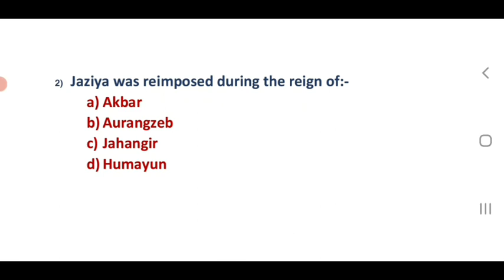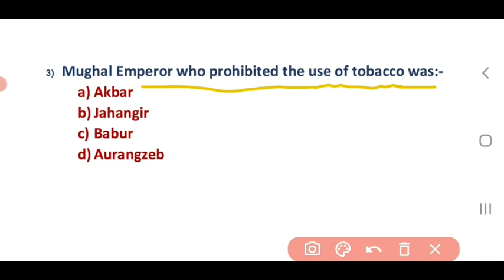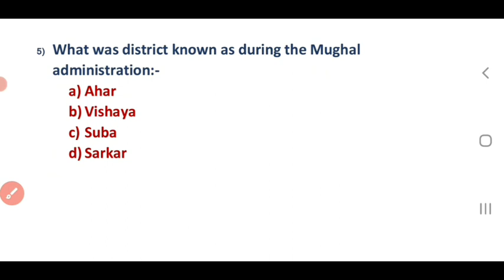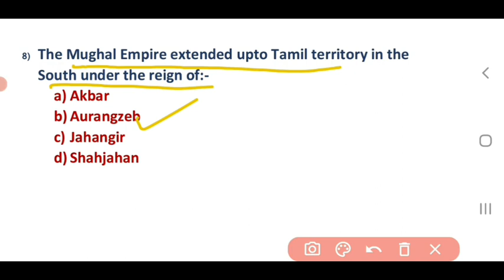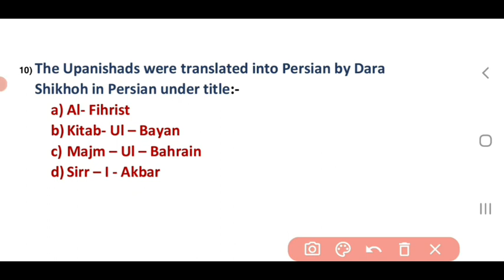Mughal empire | history mcq | Lucent book full complete course | previous year mcq | bpsc tre 4.0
ancient history

pura lucent ek hi video mein

lucent prachin bharat

lusent

lucent class

lucent hindi

sampurn lucent gk

lucent ka history

lucent hindi chapter wise

lucent medieval history in hindi

sure study lucent

history

lucent revision

lucent full book in hindi

lucent history marathon class

lucent one liner gk in hindi

lucent 2023

lucent gs

complete lucent gk in one video

lucent complete

ancient history lucent

lucent audio

lucent subjective history

लुसेंट सामान्य ज्ञान 2022

lucent history objective questions in hi...

lucent objective

puri lucent gk ka nichod

ancient history lucent in hindi

prachin bharat lucent

lucent's history

master video

lucent geography

lucent history in hindi audio

ncert saar sangrah mahesh kumar barnwal 2023,
ncert saar sangrah science in hindi,
ncert saar sangrah master video,
ncert saar sangrah 6 to 12,
सार संग्रह बुक,
ncert science class 6 to 12 in hindi saar sangrah,
ncert 6 to 12 saar sangrah,
ncert saar sangrah 2023,
cosmos ncert saar sangrah 2023
bpsc tre,

About this video :- This video includes 10 most important general science gk questions of history topic that were asked in exams like BPSC,SSC,RAILWAYS etc. And is also important for upcoming examinations. All questions are in mcq format with proper explanation.

4) ABOUT CONVENTIONS :-